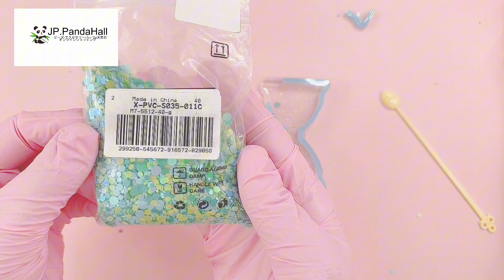【PandaHall vol.2】激ムズ！モールドでシェイカー作ってみた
こちらも見ていただきありがとうございます。今回は超！難しかったモールドです。
これをきれいに作れる人は本当に尊敬・・・いや？私が下手なだけか？
そこらへんはわかりませんがｗｗｗぜひそこのあなたも挑戦してみてください！(^^♪
まっっじでムズかったー泣

▼商品リンク
X-PVC-S035-011D （今回使用のスパンコール）
DIY-PH0026-44 （今回使用のモールドセット）
X-PVC-S035-011C （今回使用のスパンコール）
X-PVC-S035-011B （今回使用のスパンコール）

この動画で紹介されている商品のリンクをご利用いただけます。